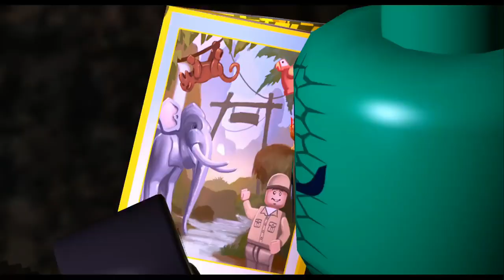LEGO Batman The Video Game - A Daring Rescue Clip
Lego Batman: The Videogame is a 2008 action-adventure video game developed by Traveller's Tales and published by Warner Bros. Interactive Entertainment, released for the Xbox 360, PlayStation 3, PlayStation 2, PlayStation Portable, Wii, Nintendo DS, Microsoft Windows, and Mac OS X. The game is based on the DC Comics character Batman, as well as the eponymous LEGO Batman toyline.

The game is similar to earlier Lego games developed by Traveller's Tales, such as Lego Star Wars series and Lego Indiana Jones: The Original Adventures, in that it is both a game based on a licensed property, and has environments, objects, and creatures made out of Lego. However, Lego Batman is the first to have an original story. The Mac OS X version of the game was released in April 2009 by Feral Interactive. The game received positive reviews, and spawned two sequels: Lego Batman 2: DC Super Heroes and Lego Batman 3: Beyond Gotham, as well as a villains-only spin-off, Lego DC Super-Villains.

The core gameplay of Lego Batman is similar to that of previous Lego video games, such as Lego Indiana Jones: The Original Adventures and the Lego Star Wars series. The player controls any one of a wide assortment of characters from a third-person perspective, primarily fighting enemies, solving puzzles, and collecting Lego "studs", the game's form of currency. Using attack combinations in combat will multiply the amount of studs earned. The game is set in Gotham City, with mainly realistic environments; only interactive objects are made of Lego bricks. Occasionally, players must assemble Lego objects to proceed further in the level, cross obstacles, or unlock new suits. Players are able to fight on land, sea, and in the air, using a number of character-controlled vehicles, including the Batmobile, Batboat, and Batwing. New moves to the series first featured in Lego Indiana Jones: The Original Adventures are featured in this game. New abilities introduced in this game include picking up and carrying enemies and walking on tightropes across buildings. Up to two players can play in co-operative mode, except in the PSP version which does not feature this mode.

There are thirty levels in the game (divided into fifteen each for the heroes and the villains) as well as two secret levels, which sees the player exploring miniature versions of the Wayne Manor and Arkham Asylum to collect studs. There are many different environments in the game, usually based upon the villains' crime styles, including an ice cream factory, a botanical garden, and the Gotham sewers. The game is divided into chapters, each containing five levels. Chapters are divided equally between heroes and villains, having three chapters each.Completing a hero chapter unlocks the corresponding chapter for the villains. As in previous Lego video games, levels are unlocked for "Free Play" mode once they are completed in Story Mode. "Free Play" allows the player to replay any level they have completed, but with any characters they have unlocked so far. This permits access to special areas containing additional collectibles, where the player was unable to get to before. This is unlike Story mode, in which the player may only switch between the two characters involved in that scene.

The level hub for the heroes, similar to the Mos Eisley cantina in Lego Star Wars and Barnett College in Lego Indiana Jones, is the Batcave, where the player can purchase additional characters and view unlockables. The corresponding hub for the villains is Arkham Asylum, where players can create their own character using parts from characters already unlocked, as well as a limited array of weapons. Individual characters are able to use many unique abilities related to their comic book powers and talents. For example, the Joker is able to attack enemies and activate machines with a hand buzzer and the Penguin can glide with his umbrella. Hush can be unlocked after finding all 25 hostages in the villain and hero levels (excluding the vehicle levels). Once the game reaches 100%, the Ra's al Ghul character can be purchased and used as a playable character, while Azrael, Huntress, Black Mask and Spoiler can be created in the character creator.

Players are able to swap the costumes of each of the main heroes (Batman, Robin, Batgirl, and Nightwing) with many differing ones, each containing unique abilities and different color schemes. Batman starts in a classic grey suit, while he and Batgirl can wear the Glide suit that lets Batman/Batgirl fly for a short time, the Sonic suit that can break glass, the Demolition suit that lets Batman/Batgirl set down bombs and detonate them, and the Heat Protection suit that lets Batman/Batgirl survive in extremely hot temperatures. Robin and Nightwing can wear the Technology suit that can activate Tech panels.